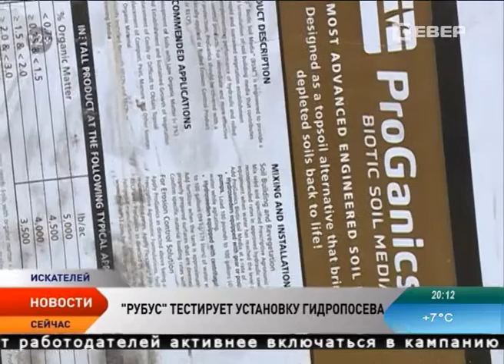В Нарьян-Мар пришли современные технологии по озеленению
Современные технологии, широко используемые в центральной части России добрались и до Нарьян-Мара. В столицу региона прибыла  установка гидропосева семян газонной травы. Оборудование приобрело научно-техническое предприятие «Рубус». Его директор Алексей Попов не теряет надежды сделать Нарьян-Мар зеленым.